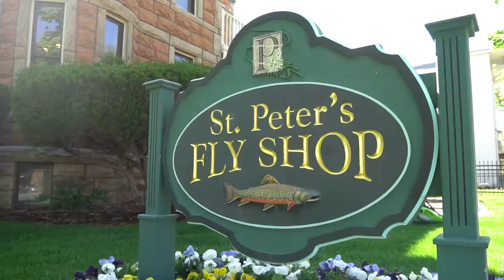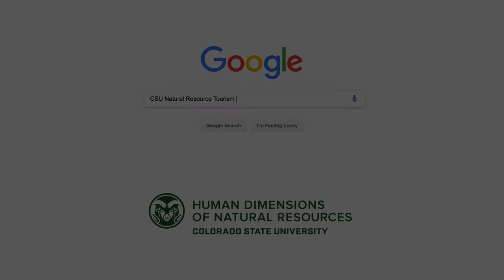B.S. Natural Resource Tourism Online – Colorado State University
This online degree prepares students for careers in natural resource related tourism positions in the private, public, and non-profit sectors.

The curriculum emphasizes courses in tourism management, marketing and planning, natural resources, tourism business, and social sciences to develop appropriate skills for managing recreation and tourism enterprises. Which includes, but is not limited to, managing resorts, tour companies, outfitting and guiding companies, major corporations, ecotourism companies, cruise lines, state travel and tourism offices, national and international tourism offices, travel and tourism bureaus, hotel and lodging associations, meeting planner groups, and ski/tour associations.

The B.S. in Natural Resource Tourism is offered through CSU Online by The Department of Human Dimensions of Natural Resources in the Warner College of Natural Resources at Colorado State University.